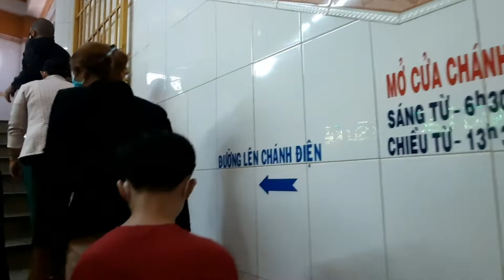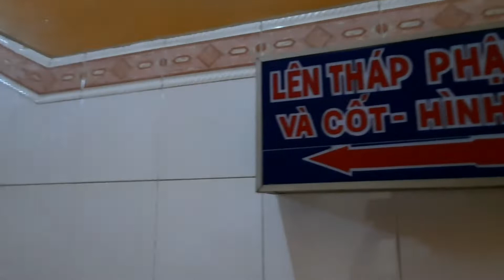đầu năm đi lễ chùa ,chùa Pháp Bửu xã đông thạnh huyện hóc môn tphcm